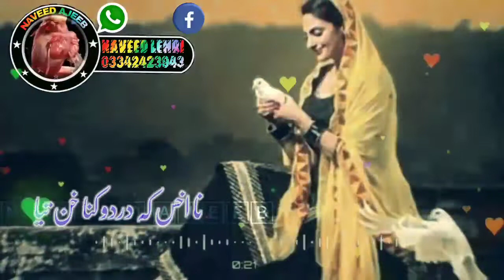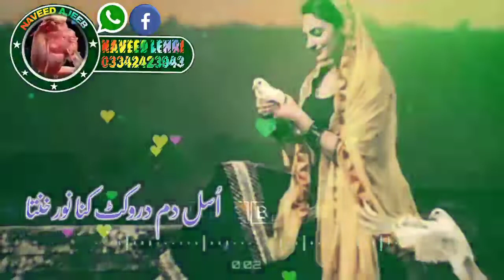Salman Sabir Best Whatsapp Status Iqbal Zahid Song (Editor Naveed Ajeeb) 2021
Brahui/Balochi/Whatsapp/TikTok/Snack/Status
AlimMasroorBestWhatsappStatus2021/BestOfAlimAjeeb
AlimMasroorBestWhatsappStatus2021/BestOfAlimAjeebSongsWhatsappStatus
Brahui/BalochiStatus/
status
new status
old status
trending video
romantic video
romantic status
song status
love status
sad song
sad songs
sad status
couple status
trending status
popular status
popular status video